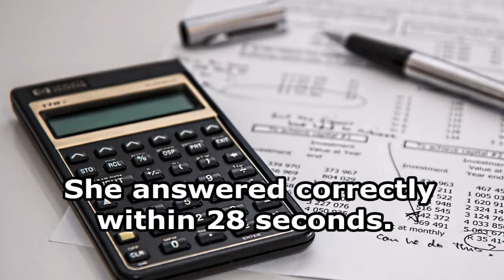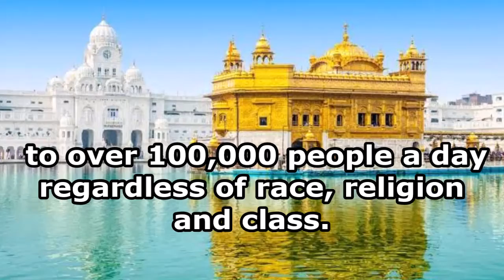Interesting Facts about India. Part 2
Amazing Facts About India You Probably Don't Know Yet.
My India My Pride - Interesting Facts About India.
rare facts about India.
surprising facts about India.